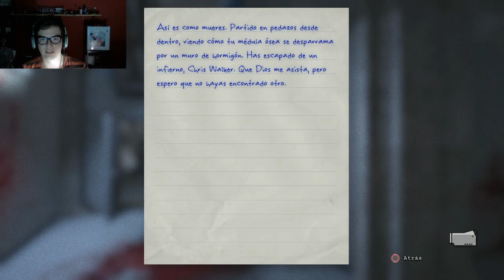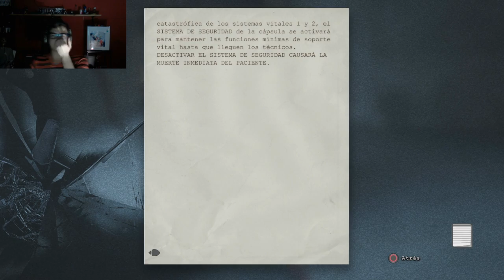Outlast (Parte 8) Matando a Billy (Final) - *En Español*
Un like se agradece mucho :)